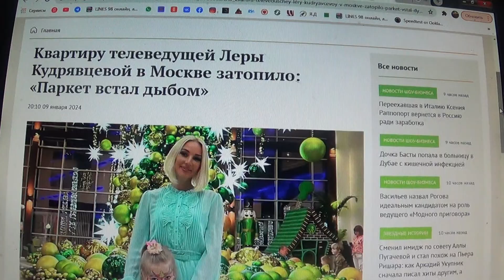Квартиру телеведущей Кудрявцевой в Москве затопило: «Паркет встал дыбом» А она отдыхала в Дубае